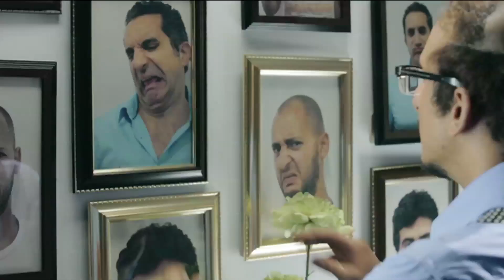إسكتش خدمة انجاز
اسكتش خدمة إنجاز من الحلقة 23 من الموسم الثاني مع خدمة إنجاز، تشكيلة واسعة من الإنجازات الوهمية